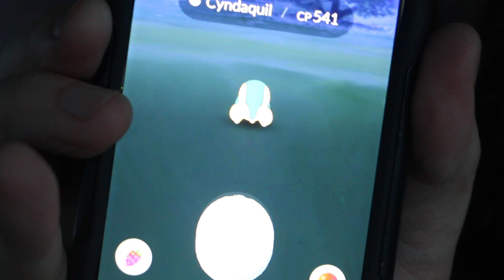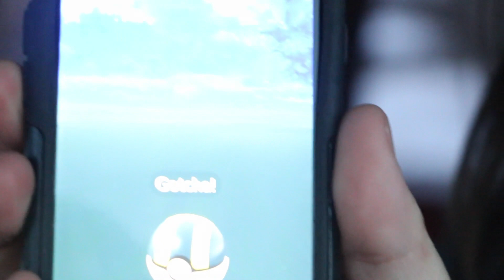One Really Long Work Day!! February 28th 2019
Hi We are Super and Sunshine! A family of 7. We make videos when we can and love having new experiences, seeing amazing places, and making new friends. Join our daily adventures and get to know our family as we begin this crazy new chapter in our lives!

Sign up to get a special limited edition Postcard from our family once a month and help support us to make more videos